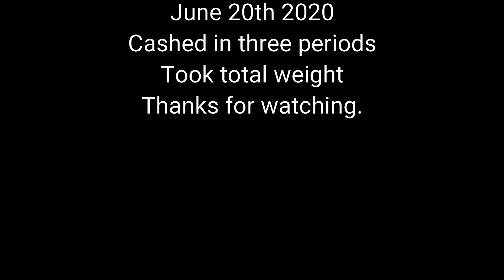USA Bassin Big Bass Bonanza (Raccoon Lake)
GrassKings